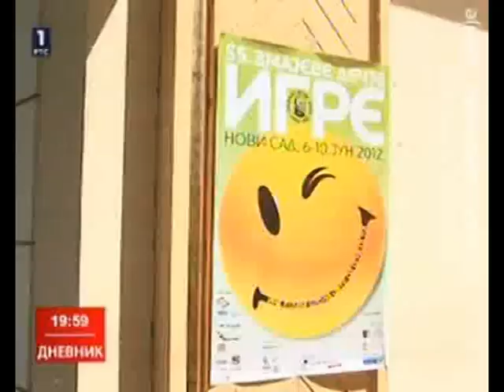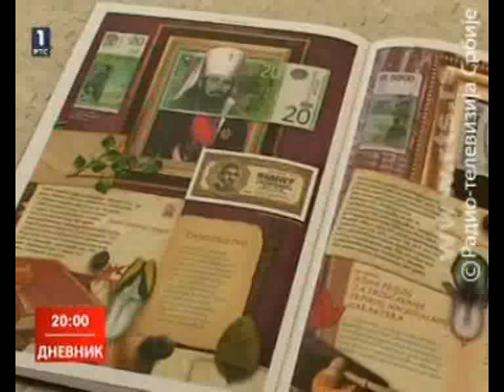Zorana Opacic, promocija knjige na Zmajevim igrama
promocija knjige Zorane Opacic na Zmajevim igrama - RTS dnevnik, ponedeljak, 11. jun 2012, 19:30